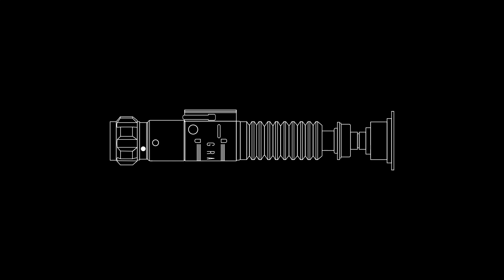V3 Hole Tutorial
know your hole! this video explains how I locate and drill the holes in the v3 clamp.

The stepper bit can be purchased right on amazon

Don’t want to drill your own holes? Grab a completed v3 clamp right from roman!